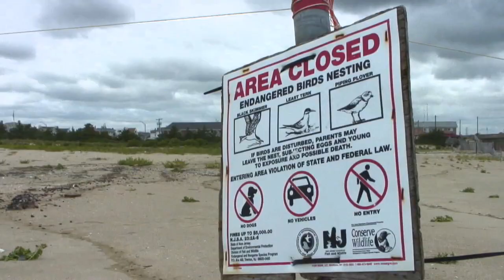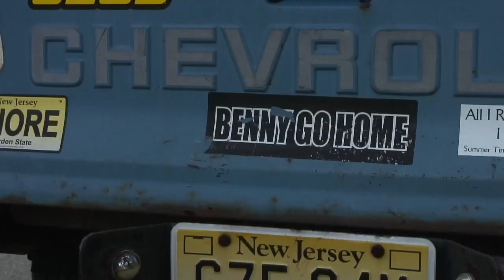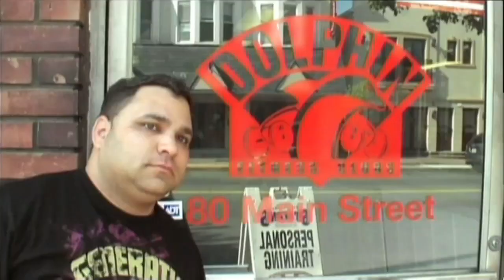Ledger Live: Beach badges and bennies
Ledger Live for Friday July 31st, 2009 - Ledger Live with Brian Donohue. On today's show we talk about an ongoing concern at our Jersey beaches - the beach badge. We also feature BT Wall's music video about the treatment of the Benny down the shore in "Go on Vacation, Leave on Probation".